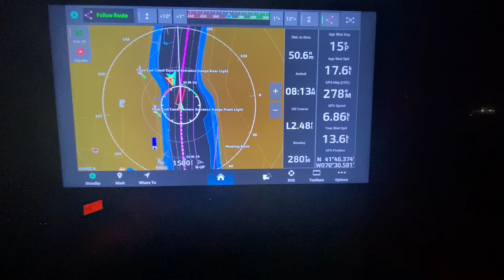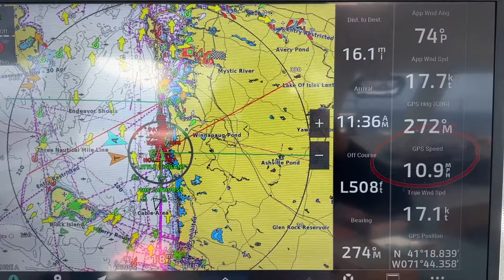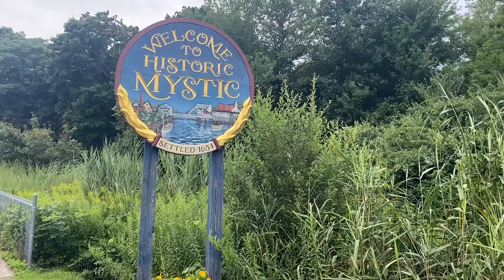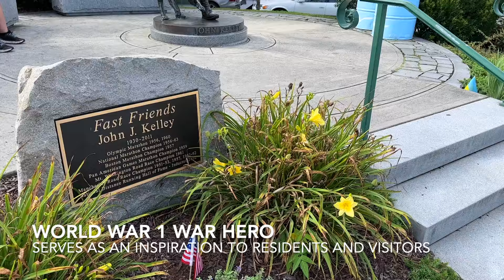GTFOplan #84: Practical Jokes, Sneaking into a dock, Best Cruising Sails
IN THIS VIDEO:
We sail from Yarmouth, Maine to Mystic Connecticut with a quick stop in Newport, Rhode Island to pick up our repaired asymmetrical sail from Doyle sails.  Doyle did an amazing job on the repair!  We once again hit fog so hooking up our horn to the VHF hailer is a top priority before we head to the Caribbean.

We broke a 2nd electric tea kettle so we might give up on having one altogether.

We made some great sailing speeds - 11.4 knots in 18.2 knots of wind.  We love our Balance catamaran!

Ann figures out a short cut by sneaking into a private dock, making her trip to provision much shorter!

We share info about our incredible sail manufacturer, Zoom Sails.

We explored a great Art Festival and Mystic Seaport Museum. The Mystic Seaport Museum regularly holds **sailing events** and **educational programs** where visitors can interact with these tall ships. **Sail training** programs allow individuals to experience life aboard traditional vessels. The museum also hosts **"Sea Music Festivals"** and **"Tall Ship Parades"**, celebrating the maritime heritage associated with these ships.

These vessels at Mystic Seaport Museum not only highlight the craftsmanship of the 19th and early 20th centuries but also tell the broader story of America’s maritime history. Visitors can step aboard, explore the ships, and learn about the lives of the sailors, fishermen, and whalers who worked these waters.

The **Mystic Seaport Museum** in Connecticut is home to several iconic tall ships that serve as both historical artifacts and educational resources. These vessels are a key attraction at the museum, helping visitors connect with maritime history, shipbuilding, and life at sea during the age of sail. Here are a few of the most notable tall ships you can find there:

 **Charles W. Morgan**
   - **Built**: 1841
   - **Significance**: The **Charles W. Morgan** is the **world’s last wooden whaleship** and the oldest commercial ship still afloat, aside from the USS Constitution. Over its career, it embarked on 37 voyages and is one of the most important ships in American maritime history. The ship has been restored and is on display, with regular public tours that explore whaling history and life aboard a 19th-century vessel.

Ann & Dennis love to play practical jokes on each other.  Watch to see if anyone gets pushed into the cold Connecticut waters!

ABOUT OUR CATAMARAN:
We love our new Balance 482 - it's a perfect size for a cruising couple to handle and is a great "balance" of performance and comfort.  One of our favorite features is the excellent ventilation since we mostly live as "hookers" (aka at anchor) where the boat automatically turns into the wind so we stay cool and we don't need to battle mold.  We also have starlink for easy off-grid life.  Our 2400 watt solar panel array also means we rarely need to run an engine to charge our batteries.

ABOUT US:
We saved for a our future boat, sold everything that we owned, and shipped the rest in a container to Cape Town, South Africa. We then flew there and explored South Africa by way of a safari and touring Cape Town before moving aboard our boat. We then sailed to Saint Helena, Ascension Island, Fernando de Naronha (Brazil), Martinique, Sint Maarten (Dutch and French side), the US Virgin Islands (Saint Croix, Saint John, and Saint Thomas), the British Virgin Islands (Anegada, Norman Island, Jost van Dyke, and Anegada), The Bahamas (Inagua, Crooked Island, Long Island, George Town, Staniel Cay, the Exumas, and Eleuthera). We then sailed back to the United States, making landfall in Cape Canaveral, Florida. From there our destinations are endless!

Both Dennis and Ann grew up military brats with Army fathers.  Dennis (the Colonel) served 30 years in the US Army and his retirement pension helped us retire in our 50s.  Ann (the ship's Captain) wrote Test Automation in Python and Java.  Dennis and Ann met on Match.com where Ann had in her profile "Do you want to sail the world with me?"

Ann easily brought Dennis into sailing, and he loved the GTFOplan of retiring early and sailing the world.  After many years of saving, living on one income but earning two, and cutting back on everything possible, they saved enough to buy a Balance 482.

Follow them as they get real about boat life and all the hassles of buying a new boat because we all know N.E.W. means Not Everything Works.

Kisses,
Ann & Dennis